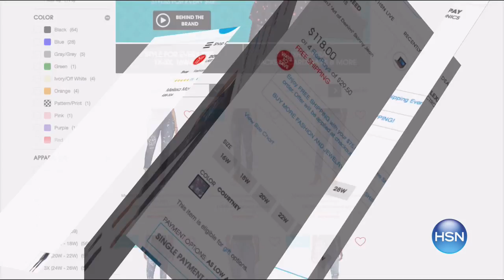HSN | IMAN Global Chic Fashions 02.25.2017 - 12 AM